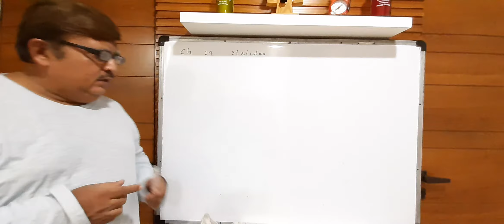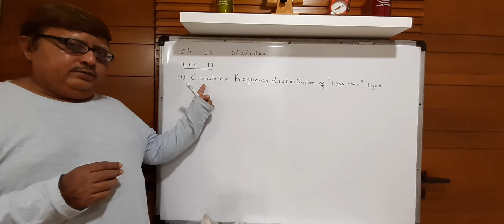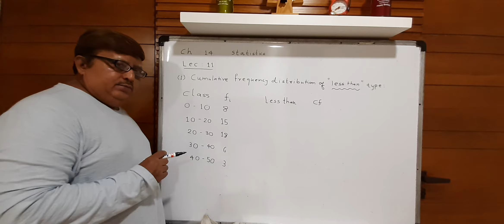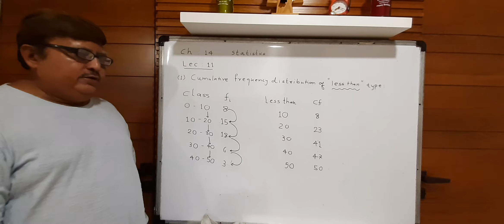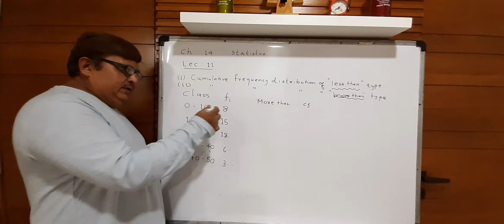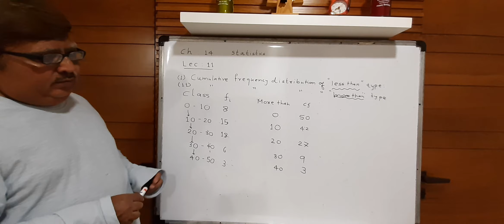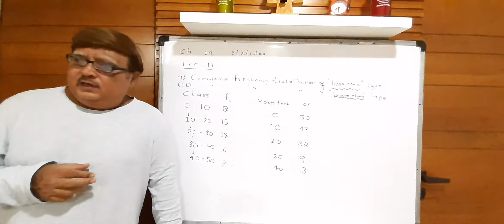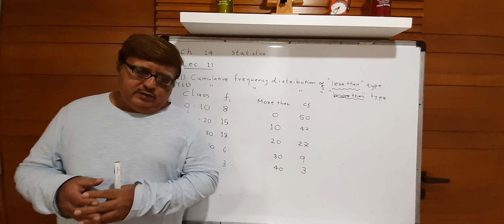CH:14 STATISTIC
LEC:11 BY BHARAT SIR